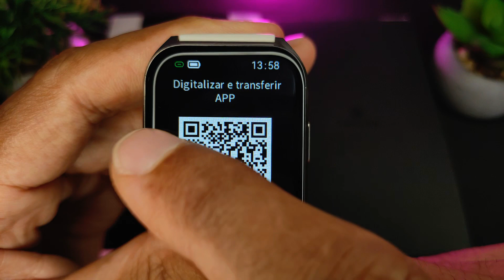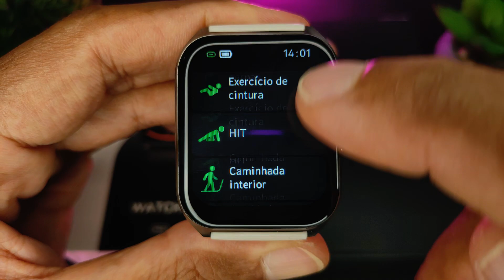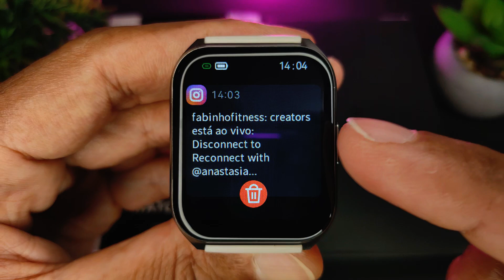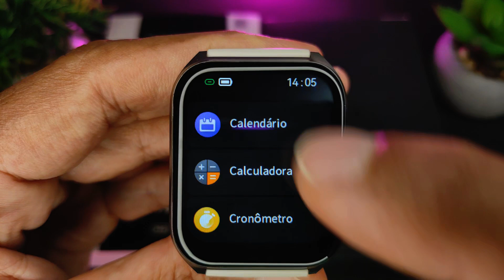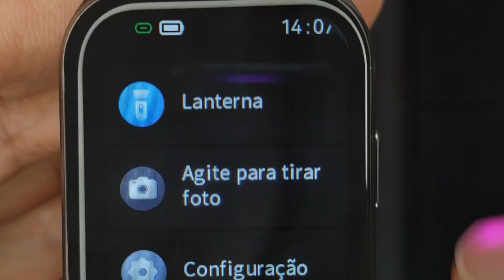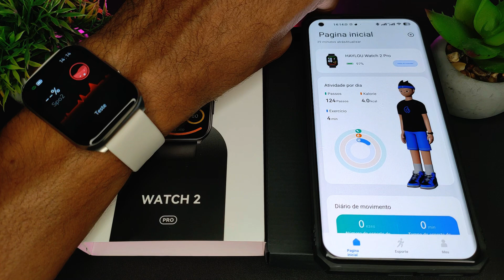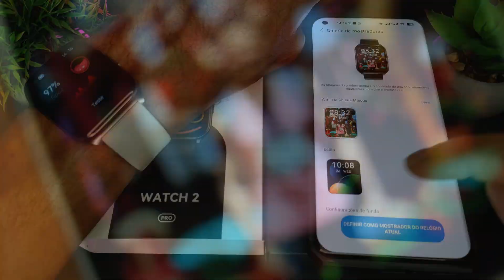HAYLOU WATCH 2 PRO (LS02 PRO) SMARTWATCH BOM BONITO E BARATO DE VERDADE COM 100 MODOS ESPORTIVOS!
Smartwatch Haylou 2 Pro - LS02-PRO com Tela de 1.85" Bluetooth 5.0, Monitoramento de Sono e de Frequência Cardiaca, além de 100 modalidades esportivas e monitoramento completo da saúde!

** DESCRIÇÃO **

Chip: Desenvolvido com base em Realtek 8762C

Funções principais: Frequência cardíaca, oxigênio no sangue, sono (sono profundo, sono leve, REM), estresse e monitoramento de saúde

Exibição: 1,85 polegadas TFT HD grande tela, resolução 240*284

Material cinta: Silicone amigo da pele

Classificação impermeável: IP68 impermeável

Função Bluetooth: Controle musical, lembrete inteligente (lembrete mensagem, alerta ocioso), etc.

Vida útil bateria: 10-20 dias

Sistema do telefone móvel: Suporte iOS 9 +, Android 6.0 +